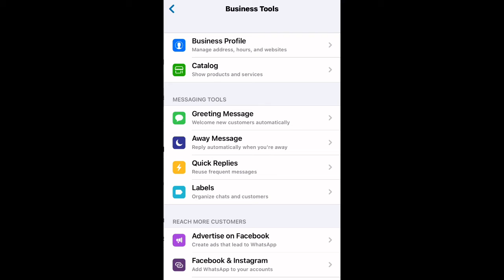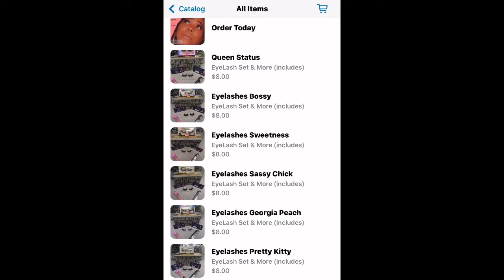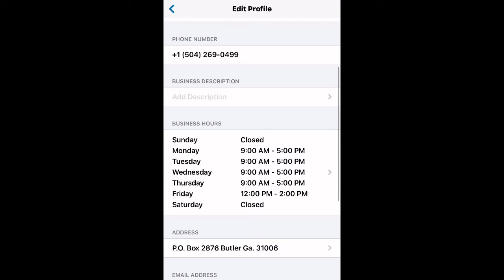Have A Small Business |Invest In Yourself And Create You A |WhatsApp on Mobile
Thinking about starting a business? But don’t quit want to pay for a subscription website?Download WhatsApp. and set-up your business. right from your cellphone mobile app. Quick and easy upload. and verification set-up for signing In to your Instagram and Facebook. to connect  for easy traffic access. You can also share your link to all your social media, friends, and family. 💋 thank me later. Get busy and make your first cell.

Eyelashes Set & More. Currently Serving
United States 🇺🇸 only.